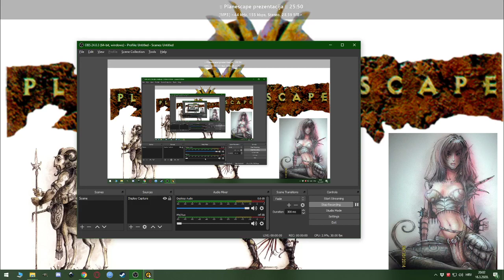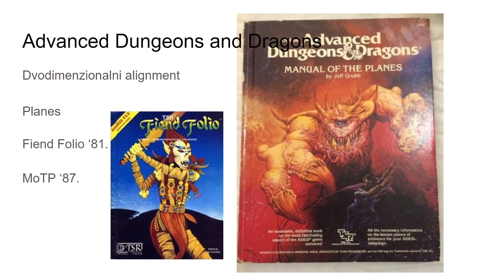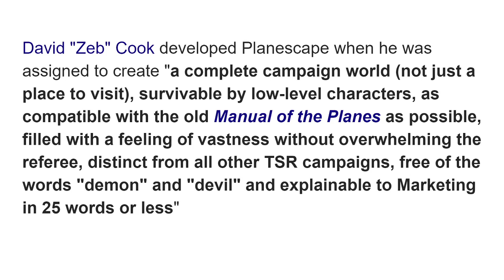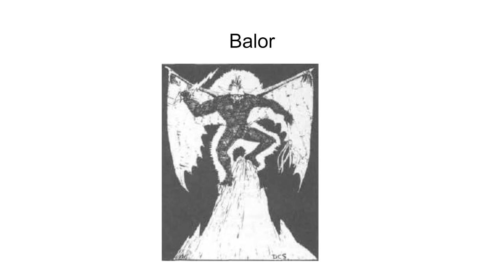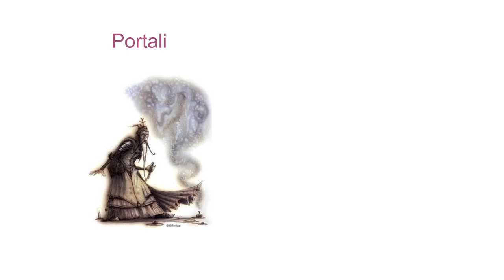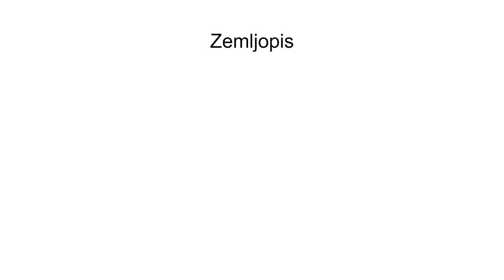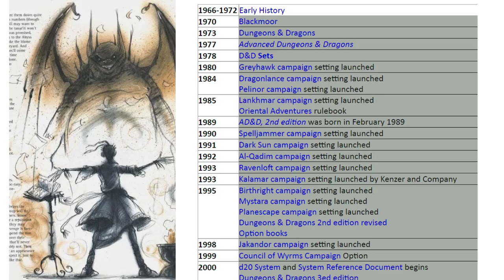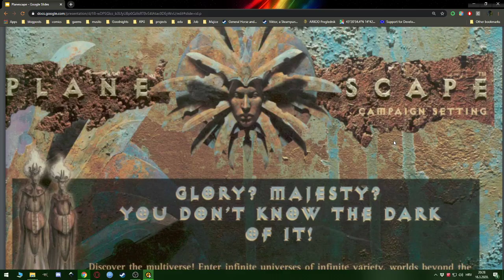Planescape u doba korona virusa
Evo još skraćenija verzija predavanja o mom omiljenom dungeons&dragons settingu koje sam snimio frendovima za umjesto druzenja zbog karantene al evo i sirokoj javnosti pa nek gleda kog veseli.